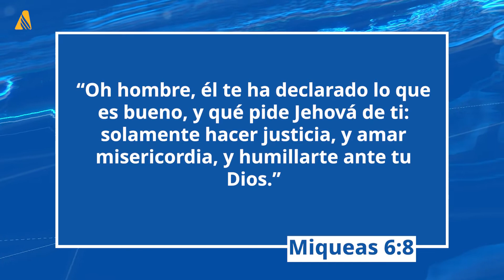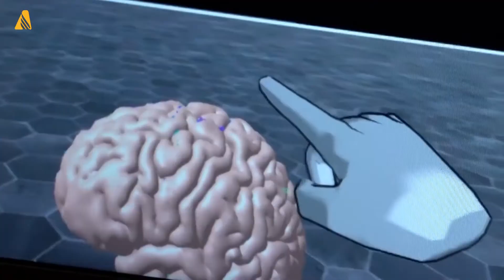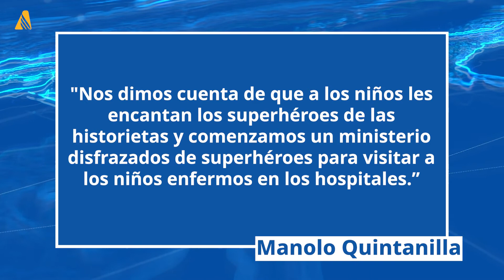El Presidente mundial de la Iglesia Adventista del Séptimo Día, visita Filipinas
🤓El Presidente mundial de la Iglesia Adventista del Séptimo Día, Ted Wilson, junto a su esposa Nancy, visitaron las Filipinas por un lapso de tres semana como parte de su primer viaje internacional desde que inició la pandemia de COVID 19, en marzo de 2020. Wilson se reunió con el presidente de Filipinas, Rodrigo Duterte, en un encuentro donde expresó su gratitud al mandatario por apoyar la libertad religiosa, promover opciones de estilo de vida saludables y demostrar el ministerio reconciliador de Jesús al otorgar amnistía a ex rebeldes. Además, el líder mundial adventista oró y leyó la Biblia con el mandatario filipino.

Este boletín de ANN presenta otras informaciones de la visita, y también muestra la ayuda prestada por los adventistas a los afectados por incendio en Honduras, la inauguración de un centro de salud en la Florida (Estados Unidos) y una película infantil que enseña sobre ciencia, evidencia y fe😇🙏